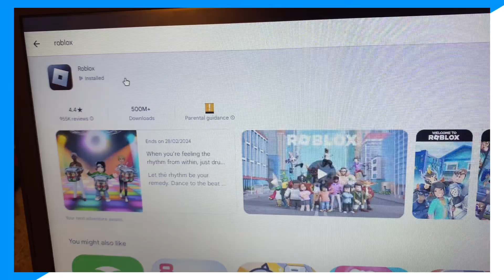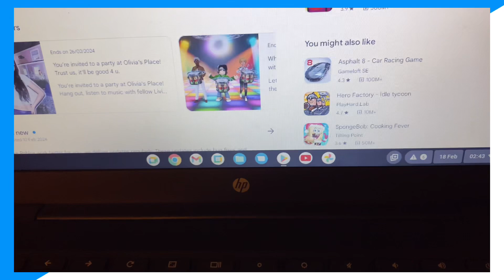how to play roblox on a school chromebook 2024 (working )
Learn how to play roblox on a school chromebook 2024 (working )

In this video I go over how to play roblox on school chromebook plus how to play roblox on school chromebook 2024 also how to play roblox on a school chromebook